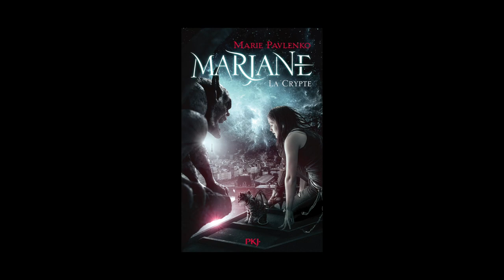Marie Pavlenko - Marjane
Marie Pavlenko vous présente le tome 1 de la série « Marjane » intitulé « La crypte » aux éditions Pocket Jeunesse.